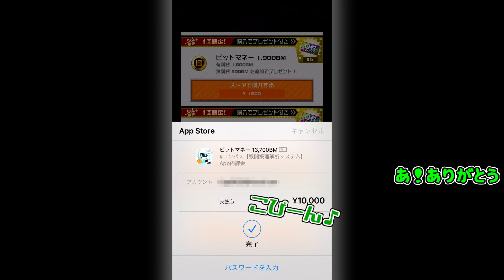【マピヤ実況】UR5枚の神引きを見せてやるぜ人肉ども【UR15％ガチャ】【コンパス】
※彼は『マックス・パブロ・ディエゴ・ホセ・フランシスコ・デ・パウラ・ファン・
ネポムセーノ・マリア・デ・ロス・レメディオス・クリスピン・クリスピアーノ・
デ・ラ・サンティシマ・トリニダード・ルイス・イ・ピカソ・ヤ・ラ・ナイカ・村井』、略して『マピヤ』です。
彼はコンパスのマピヤとは似て非なる存在です。

どうも、ふがくんです。
今日、咳ぜん息の薬を貰いに、いつも行っている病院に行ったんですよ。で、毎回診察前に体温計を渡されて熱を測るんですが、僕はこの時の体温がおかしいんですよね。
今日は37.1度でした。普通なら微熱です。
この前なんて、37.8度で過去新記録を叩き出しました。でも、風邪も病気も無いんですよ。不思議ですよね。
でも体温が高いなら、冬は暖房がいらなくなるかもしれませんね。

いつか40度を出せるように頑張りたいと思います(？)

このゲーム動画はスマホアプリ、コンパス【戦闘摂理解析システム】の実況プレイ動画です。